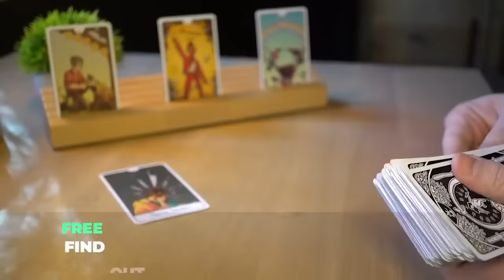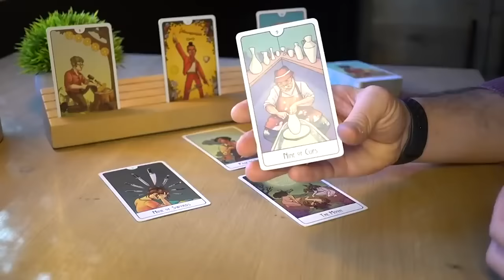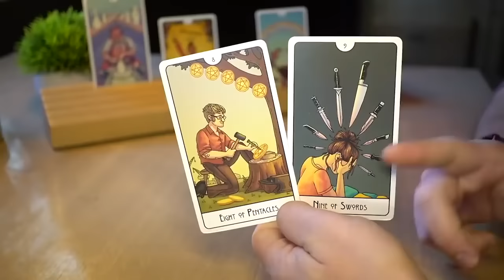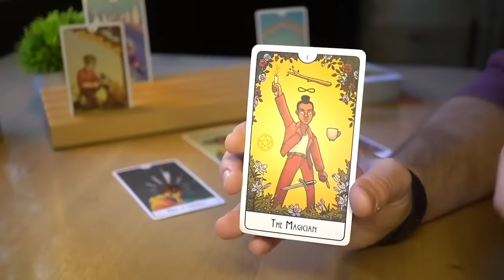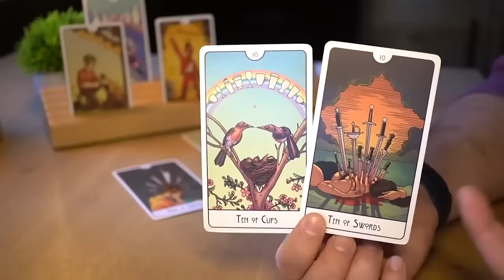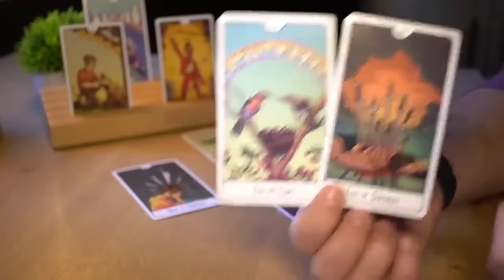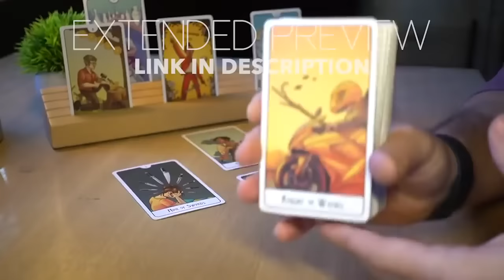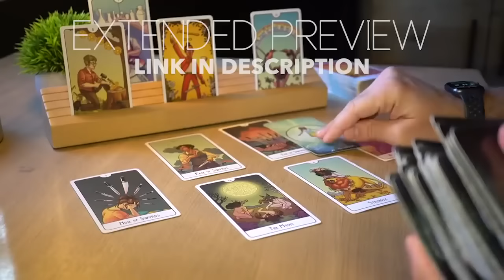CANCER - THIS IS LOOKING REALLY GOOD FOR YOU, CANCER! | DECEMBER 11-18 | TAROT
1 - ENERGIES ⚡ Energies can go both ways. The cards bring the messages on the table and then it's up to the reader to come up with a specific interpretation. For each message there are hundreds of possible interpretations and for the sake of the reading, I need to pick one possible scenario or the videos will all be 5 hour long. It will be up to you to add the missing pieces and if you feel that the energy described doesn't come from you but instead comes from the other person feel free to interpret it that way.

2 - IS THE MESSAGE FOR ME? 💌 This is a general reading and it won’t resonate with everybody. If there are messages that do not fit your situation feel free to leave them behind and if the whole reading does not resonate make sure to checkout the readings for your Moon, Rising and Venus sign. Each one of these readings is for Sun, Moon, Rising and Venus sign. Cross-watchers are welcome too, in fact the message might be for the person who is dealing with the sign.

3 - TIMING ⏳ When you resonate with a monthly or weekly reading, take what you need from its message, apply it to your current situation and let it guide you throughout your ongoing journey. Keep in mind that the messages you get today don't reflect all the events that are going to happen in the same month or week. Messages come to you at a specific time because they are important for you to make specific decisions, but the actual events showed in the readings can take months or years.